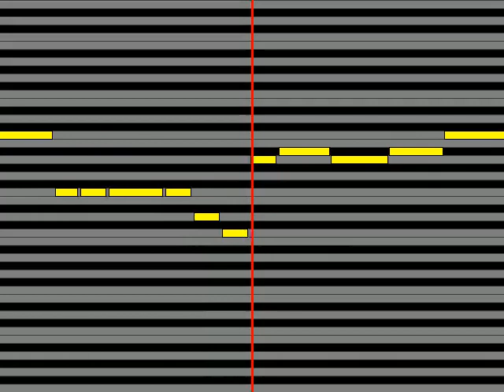【ガイドメロディ】 森川美穂 ブルーウォーター